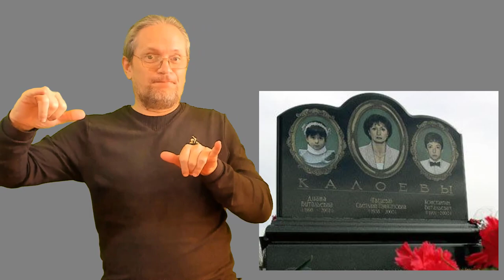News Cinéma et TV 701 : Aftermath (Histoire vrai)